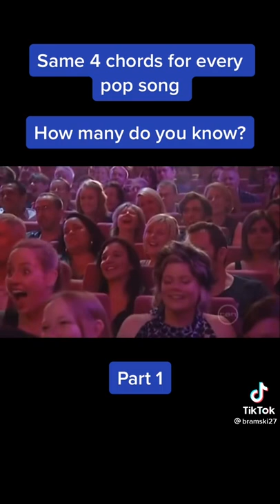July 22, 2021